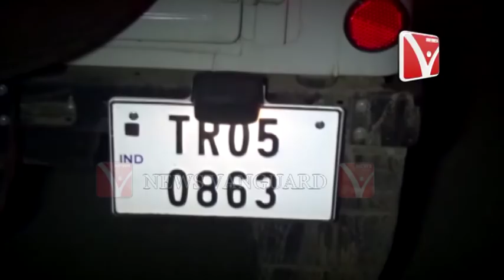সাংবাদিকের উপর হামলা করে BMS নামধারী কিছু ক্যাডার বাহিনী ধর্মনগর কদমতলা থানায় মামলা হয়